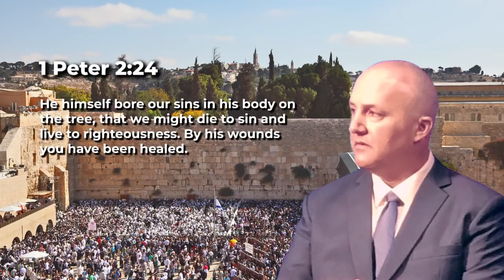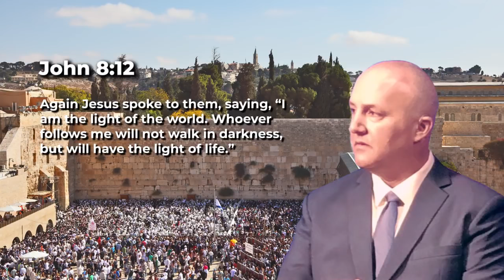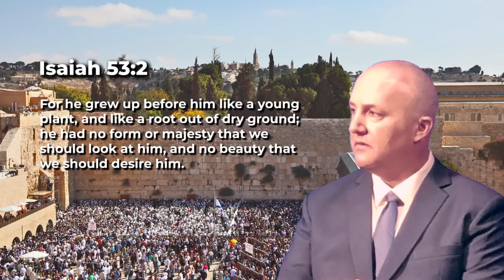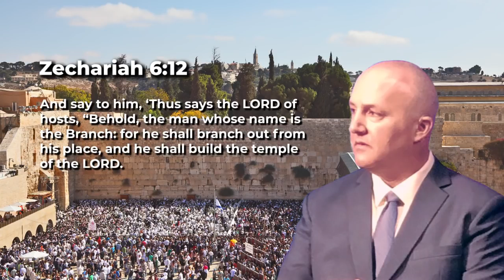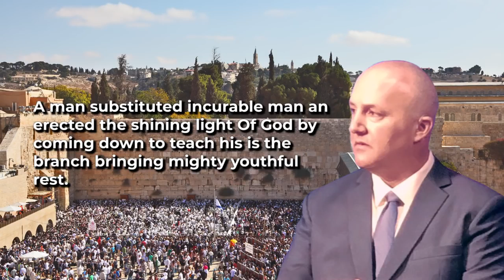STUNNING! Messianic Prophecy Revealed Messianic Rabbi Zev Porat Explains